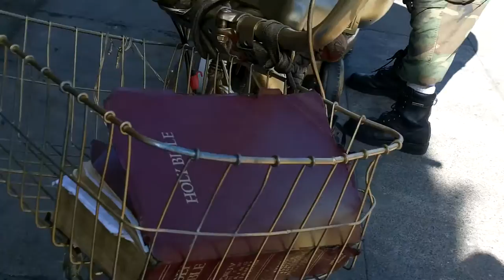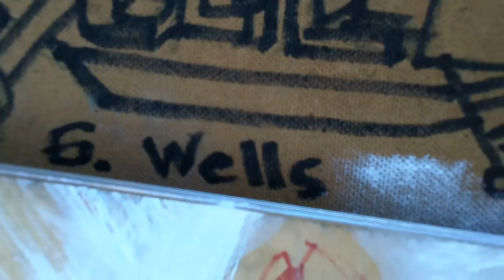USA Visionary Gregory Wells with flying saucer for Outsider Art Gallery exhibit. Oakland Art Murmur.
Visionary USA Gregory Wells on Telegraph Ave with flying saucer.
Outsider Art Brut Gallery exhibit.

Outsider Art Gallery exhibiting Leon Kennedy, Barry C Paul, Heather Holton, Gregory Wells, and anonymous works.

Visionary Gregory Wells with flying saucer for Outsider Art Gallery exhibit.

The American Visionary Art Museum defines Visionary art as ". art produced by self-taught individuals, usually without formal training, whose works arise from an innate personal vision that revels foremost in the creative act itself."

Visionary art begins by listening to the inner voices and inner perception of the soul. Visionary art is a product of an inner process, and may not even be thought of as art by its creator.

Oakland Art Murmur, First Friday November 2012.